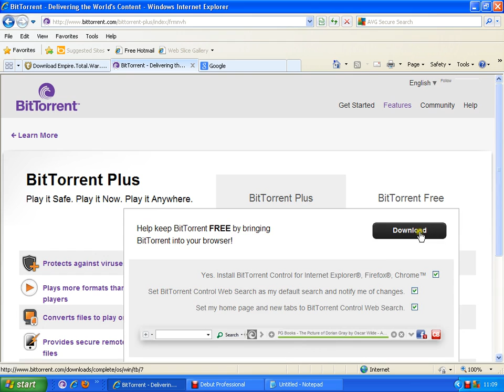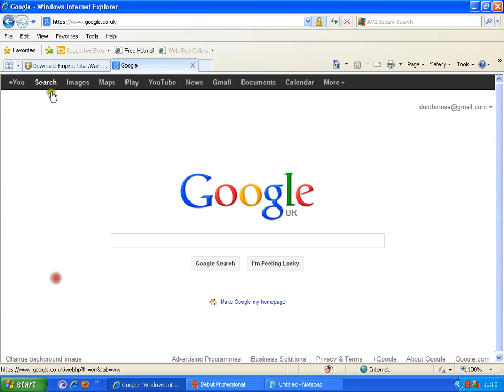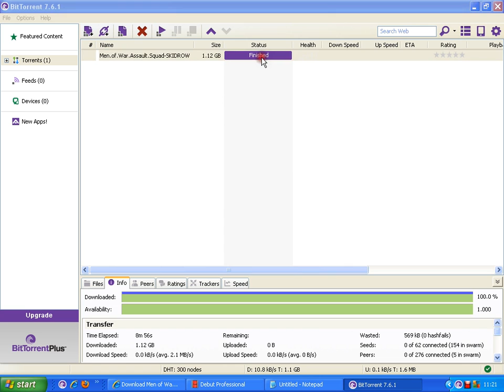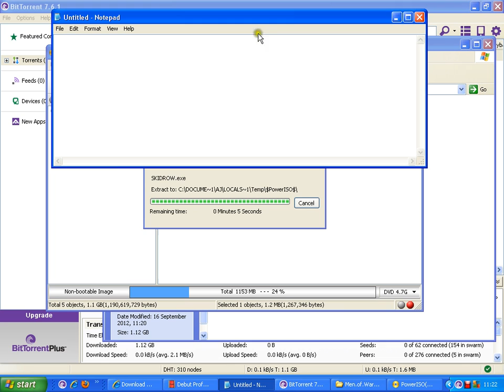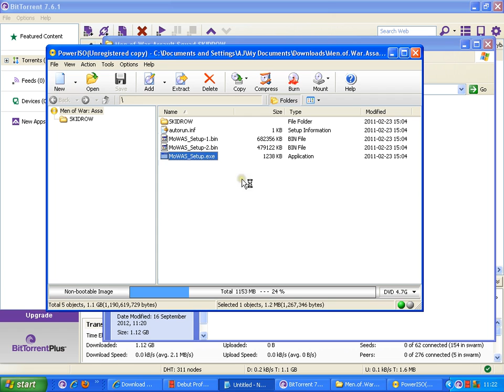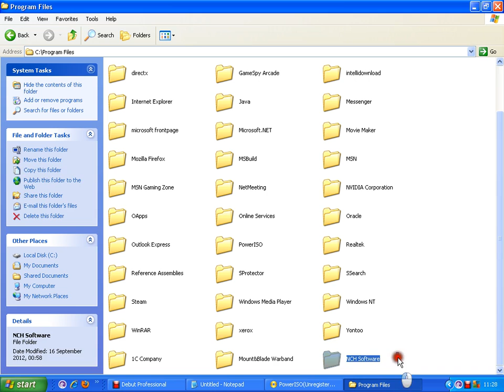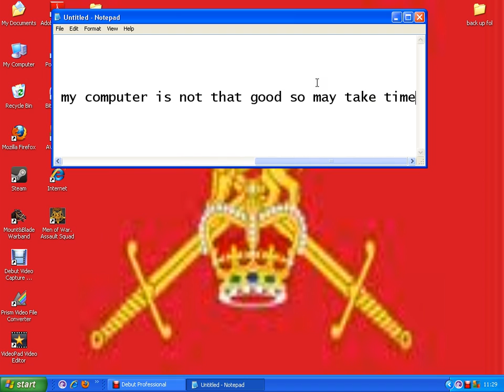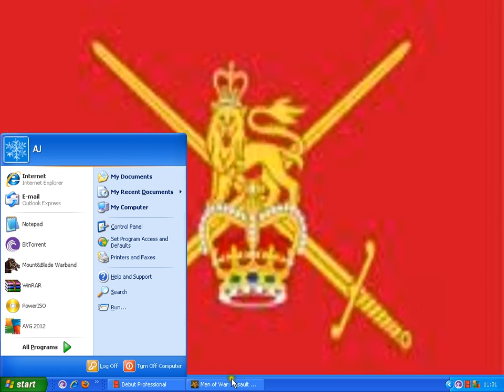how to get men of war/AS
i hope u enjoy and thums up comment and like.